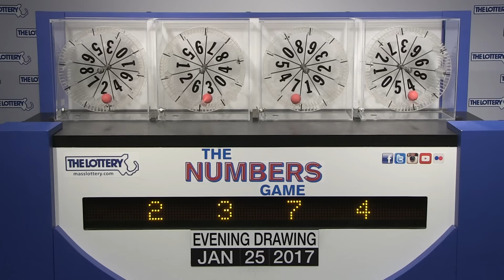Evening Numbers Game Drawing: Wednesday, January 25, 2017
The official winning numbers in the Mass. State Lottery's Evening Numbers Game Drawing for Wednesday, January 25, 2017 are: 2-3-7-4.